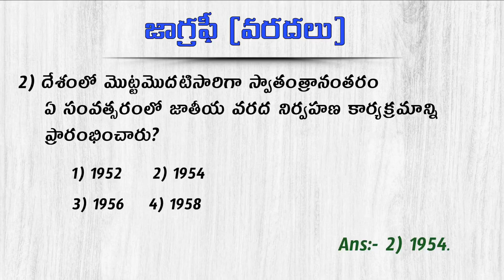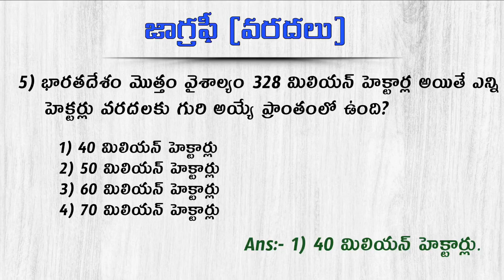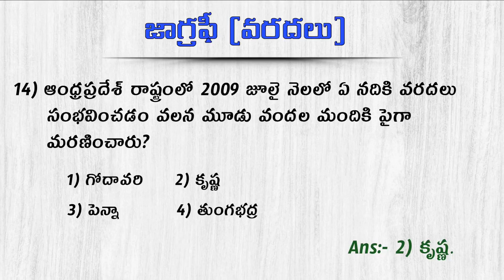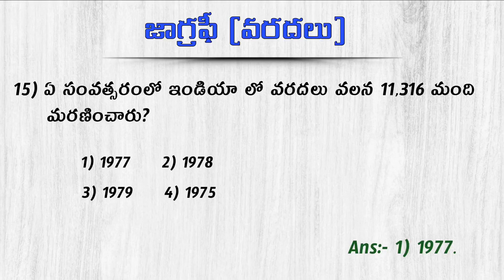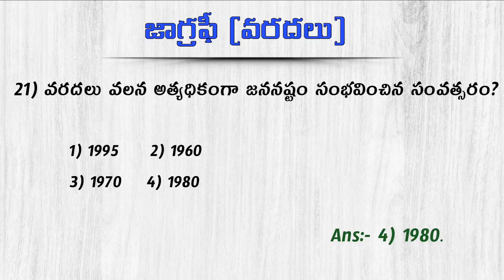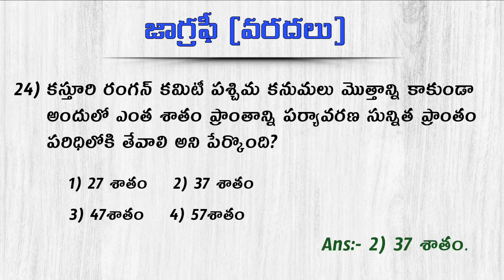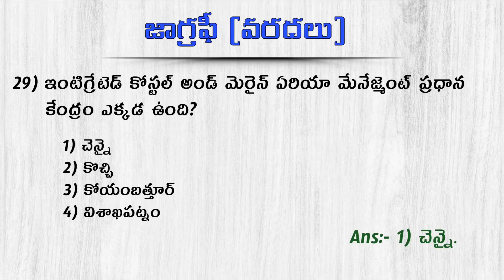జాగ్రఫీ (వరదలు) బీట్ బ్యాంక్ // Geography Floods MCQS // APPSC/TSPSC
జాగ్రఫీ (వరదలు )
     Geography Floods MCQS